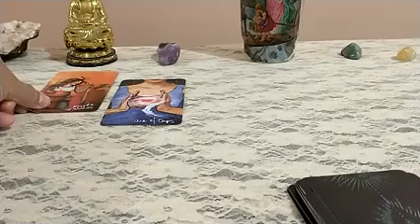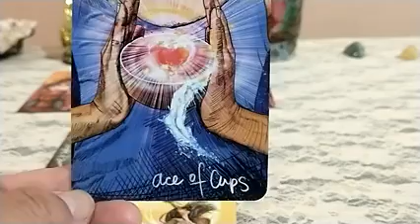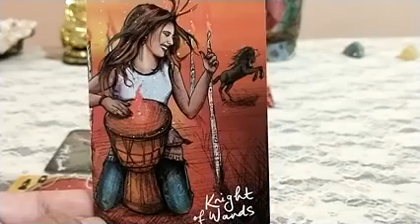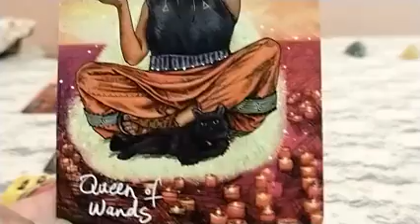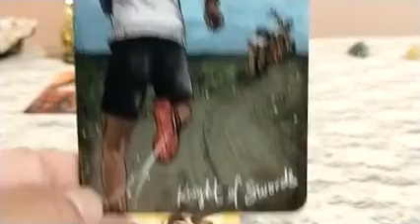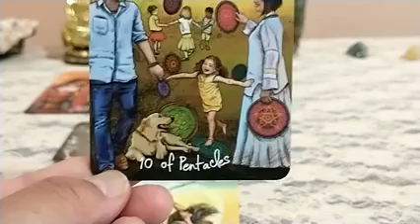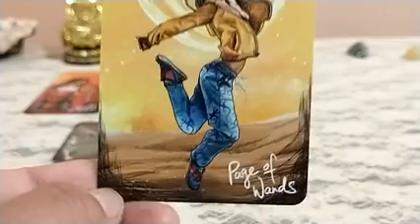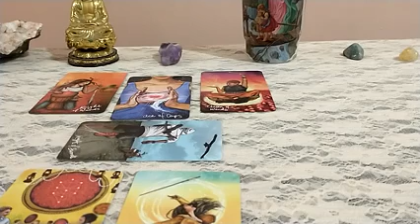Aquarius Mid-September 2020 Tarot Update